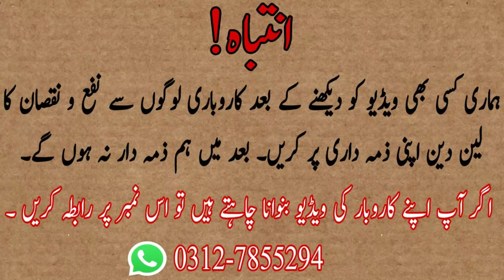Cheap Battery Operated Cars | Kids Toys Cars & Jeep | Low Price Imported Electric Kids Bikes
Cover Topic

EhtishamJanjua